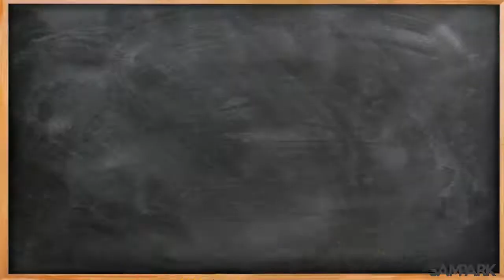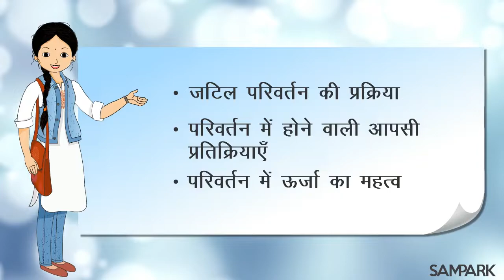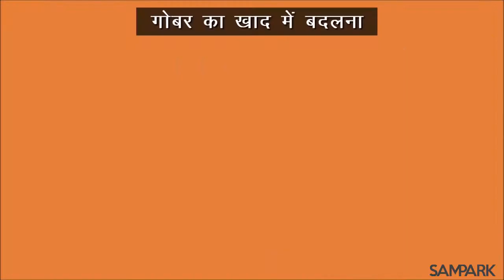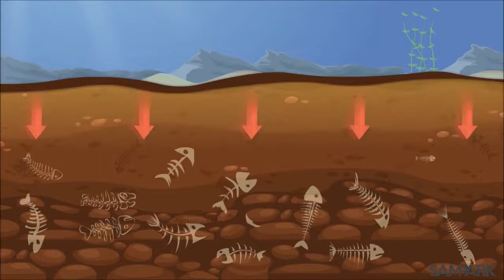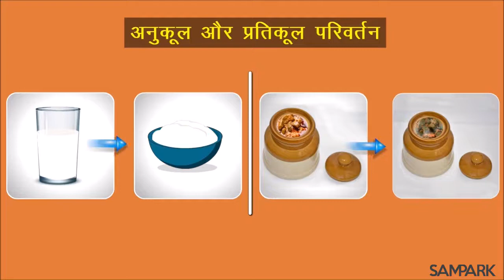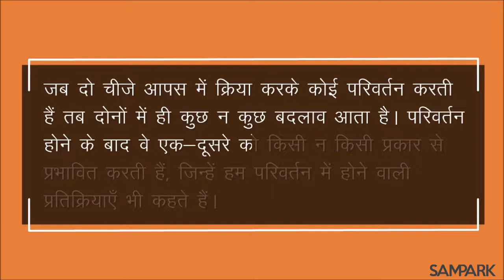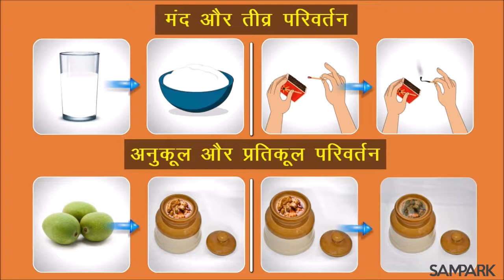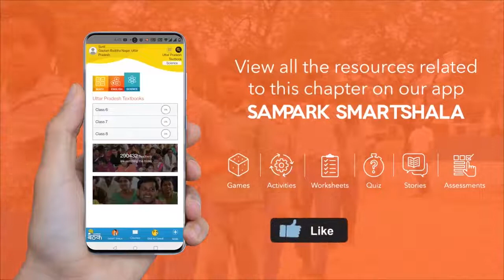जटिल परिवर्तन, परिवर्तन में ऊर्जा का महत्व तथा आपसी प्रतिक्रियाएँ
Complex changes and their process|| जटिल परिवर्तन की प्रक्रिया|| Importamce of energy for changes to occur|| परिवर्तन में ऊर्जा का महत्व|| परिवर्तन में होने वाली आपसी प्रतिक्रियाएँ|| Reactions during changes